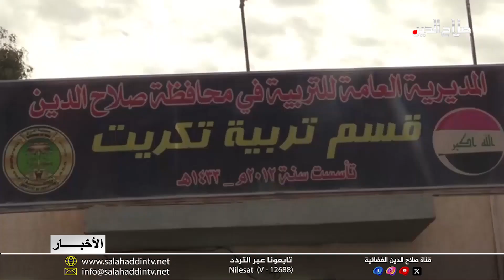تربية تكريت تستعد لامتحانات المتوسطة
ونبقى في باحة التعليم وعجلة دعمها وتطويرها في المحافظة؛ حيث بين مدير قسم تربية تكريت حسان جمعة مطر استكمال الاستعدادات لانطلاق الامتحانات النهائية للمرحلة المتوسطة وتهيئة كل ما يحتاجه الطلبة خلال ساعات وأيام الامتحانات تماشيا مع توجيهات المديرية العامة للتربية في صلاح الدين.